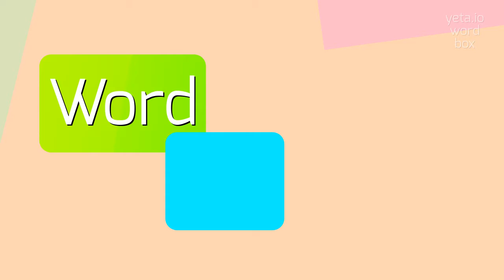HOW TO SAY BIRLERS?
BIRLERS - The Real Way To Pronounce Birlers in 2023

How do you pronounce 'birlers'?
What is the correct pronunciation of 'birler'?
How do skilled workers in textiles twist fibers to create yarn?
Definition:
Birlers is a term that may refer to several different things.
In some cases, it is a variation of the word 'birler', which is a rare and obsolete noun that means 'one who birls' or 'one who twists or spins'.
In other cases, 'birlers' can be a plural form of the term 'birler', or a slang term used to refer to groups of people who engage in high-speed motorcycle races or exhibitions.
It can also be a misspelling or variant of 'burlers', which is a term used in textiles to describe skilled workers who twist or rotate fibers to create yarn or thread.
Pronunciation:
To pronounce 'birlers', you can say it as 'bur-lurs' or 'bir-lers'.
Test yourself by speaking the following examples:
1. The burlers in the textile factory skillfully twisted the fibers to create high-quality yarn
2. Birlers from all around the country participated in the motorcycle racing event
3. The word 'birler' is rarely used nowadays and is considered archaic
Hope it will help you to answer on the following questions:
1. What is the meaning of the obsolete noun 'birler'?
2. How do burlers create yarn or thread?
3. What kind of exhibitions do birlers usually participate in?